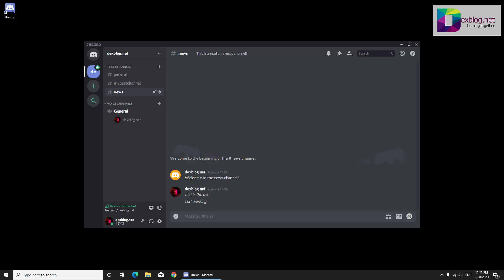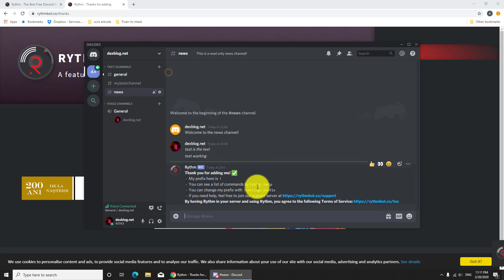How to Play Music in Discord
If you wish to play music on the Discord voice channel you can do this real easy.

You must follow this guide to install music bot on your channel on Discord. So here is how to play music in Discord.

Learn in this tutorial How to Play Music in Discord.